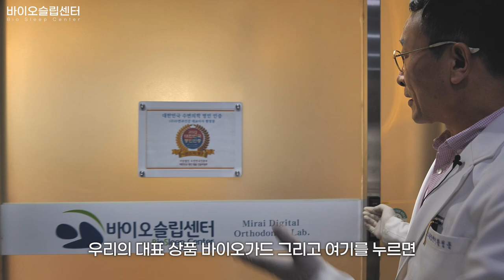코골이 수면무호흡 개선 구강장치 어디서 맞춰야 할까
안녕하세요 바이오슬립센터입니다.
코골이 수면무호흡 개선 치료 구강장치를 만드는 제작과정과 바이오슬립센터를 소개하는 영상입니다. 황청풍 원장님이 실제로 구강장치를 제작하는 모습과 100% 맞춤형 수제작으로 하나하나 만들어지는 공정 과정의 일부를 보실 수 있습니다. 코골이 수면무호흡 수술 하지 않고, 양압기 안쓰고 해결 할 수 있는 방법이 있습니다. 저희 센터에서 그 해결 방법을 찾으시길 바랍니다.